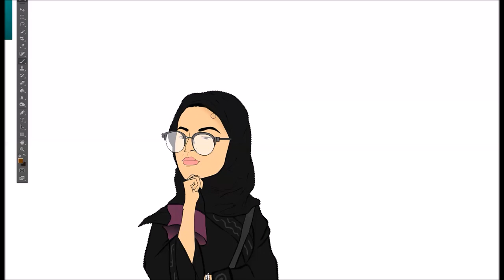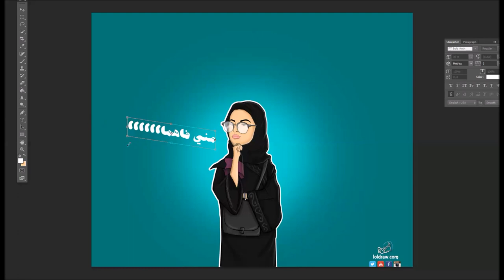ماثر محمد loldraw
نقوم برسم وتحويل صورتك الى كاريكاتير نرجو منكم الاطلاع على صفحاتنا في شبكة التواصل الاجتماعي